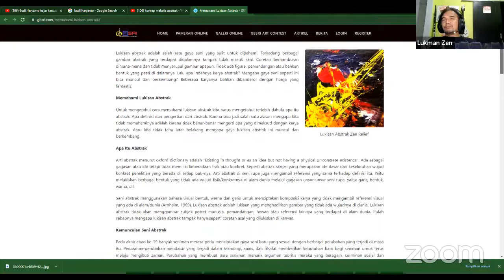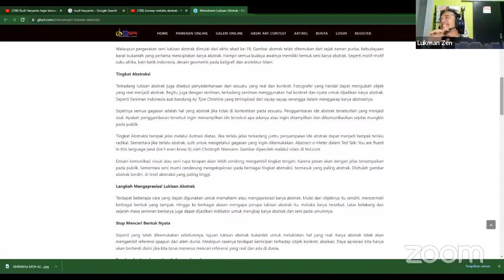konsep melukis abstrak